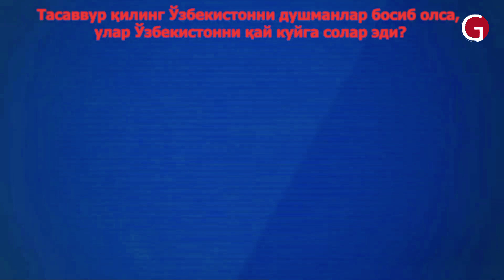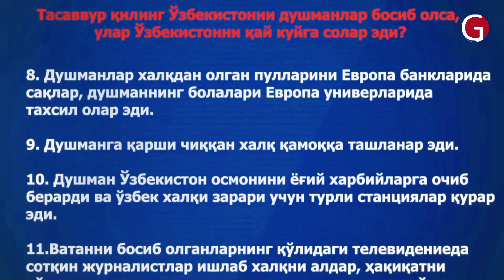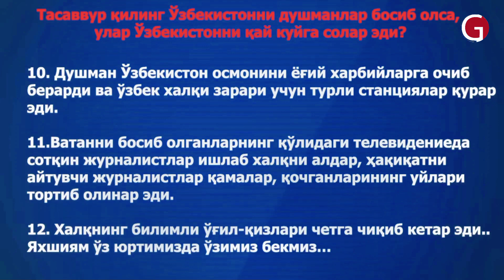Ўзбекистон душманлар қўлидами?(Ulug‘bek Ashur)